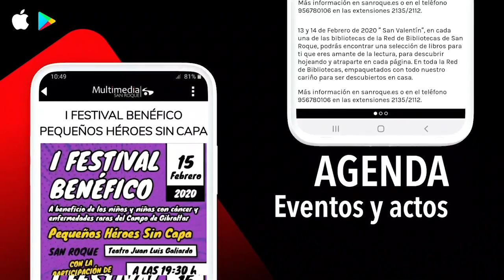NOTICIA FÚTBOL INFANTIL CD SAN ROQUE 27 FEBRERO 2020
Dos jugadores del San Roque participarán con la selección gaditana en el Campeonato de Andalucía de Selecciones Provinciales
Hoy jueves, 27 de febrero, arranca la XXXV edición del Campeonato de Andalucía de Selecciones Provinciales Infantil y Cadete de Fútbol, que se prolongará hasta el 1 de marzo. En esta ocasión, la provincia de Málaga será la que acoja un torneo que contará como sedes con los municipios de Mijas (sede principal) y Marbella. En el elenco de juradores de la selección gaditana están convocados Jaime Menéndez e Ismael Martín, ambos canteranos del CD San Roque.